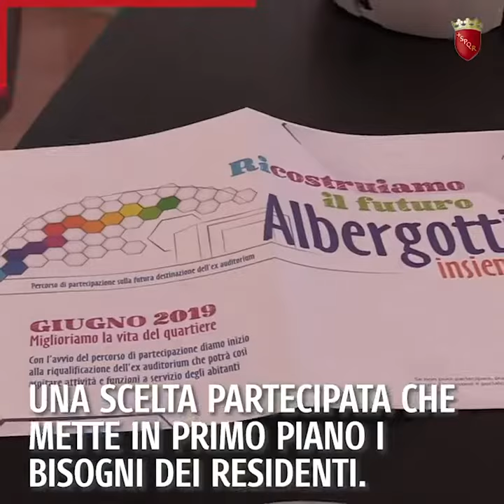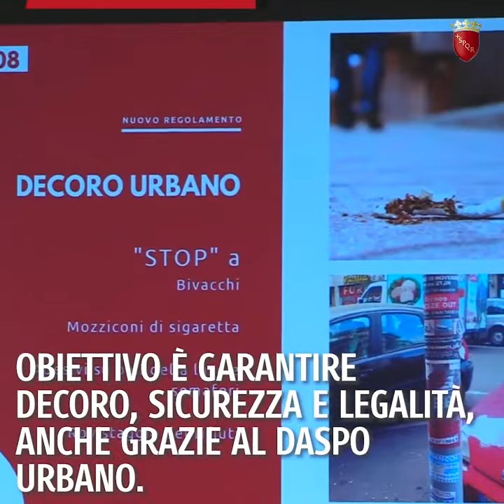La settimana Roma Informa del 16 Giugno 2019